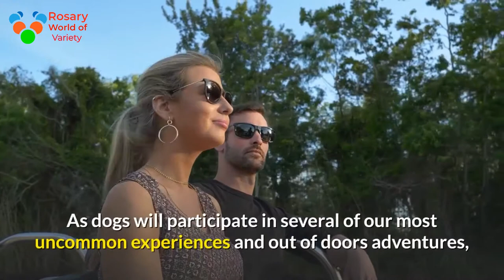How to Choose the Perfect Dog Breed dog loves you, German, shepherd Dogs , puppy training, Dogs.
For thousands of years, dogs are a trustworthy companion to man, and these days most folks merely cannot imagine our life while not them. Along with cats, dogs square measure the foremost common companion animals. Dog breeds square measure terribly completely different one from another and there square measure heaps of them, many a whole bunch truly. Every day, breeders worldwide work to form new and strange breeds of dogs. Did you know that some breeds are more common than others? And that there square measure sure breeds that square measure even thought-about rare. So build yourself snug, as a result of we're on the brink of show you the ten rarest dog breeds on the earth.
A complete guide to finding a dog to utterly match your temperament and modus vivendi. With many dog breeds to decide on from, that one would utterly suit you and your needs?
Dogs are the funniest, cutest and friendliest ever! They’re not known as “man’s best friend” for nothing, right? But with many breeds to decide on from, that one would utterly fit your modus vivendi and needs? Let's find out!
But first, while you’re searching for your perfect canine companion, also keep an eye out for 3 Bright Side lightbulbs hidden throughout this video. Once you’ve found all of them, comment the time stamps down below! Good luck!
SUMMARY
- If you're one of these people and you want your pooch to look after your home, you should probably consider a Rottweiler, Doberman Pinscher, or German Shepherd.
- If you have got an enormous family jam-packed with children or simply welcome a newborn into this world, it can seem challenging to pick the perfect dog breed. But this is the territory where a Labrador or Golden Retriever would be completely unbeatable!
- Consider getting a Pointer or a Setter since they’re pretty much built for running. If you want something a bit smaller, a Jack Russell Terrier can be a good choice as well.
- If you’re looking for a furry cuddle buddy who will always be happy to laze around on the sofa with you, a French Bulldog or a Maltese is your perfect fit.
- Some breeds deal with being home alone better than others: think about getting a Shar Pei or a Basset Hound.
- If you’re retired and have decided to welcome a dog into your home, a good option for you would be a Boston Terrier, a Pug, or a Cavalier King Charles Spaniel.
- . If the dog is small, it doesn’t necessarily mean that it’ll be happy living in smaller space. Consider getting a Yorkshire Terrier or a Bulldog for a small apartment.
- Retrievers, Collies, and Spaniels are always happy to have company to play with, so they’ll likely make a great match with your other pets. Terriers or breeds typically used in dogfighting can sometimes be a bit complicated.
- Most Terriers can take the heat, and they come in lots of sizes. At the same time, St. Bernards, Samoyeds, and Boxers won't feel good in hot weather.
- Breeds that like a colder climate commonly have a thick double coat and additional body fat. So, as you can probably guess, a good choice is a St. Bernard, Malamute, Husky, or Samoyed.
- German Shepherds aren't a good breed for you due to their dry skin, which results in a lot of dander built-up. The same goes for long-haired breeds as well.
- Getting a dog for the first time ever is both exciting and nerve-racking. There are so many breeds to choose from, and they’re all so cute and adorable! If you’re new to the dog-owning world, then a Labrador, Border Collie, or Poodle will be perfect for you.
Do you already have a dog, or are you considering getting one?